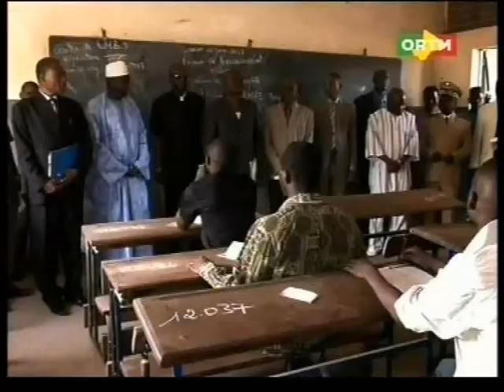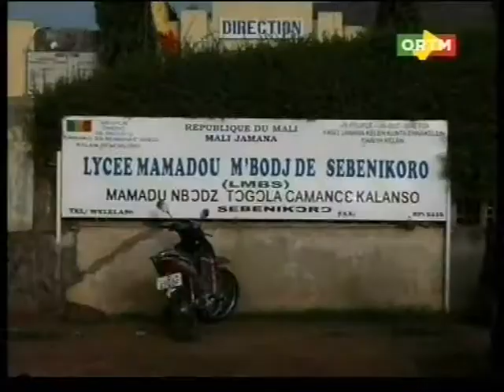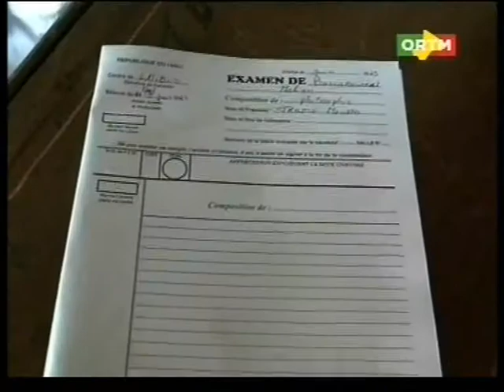Examen de fin d'année: Debut des épreuves du baccalauréat malien 2013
Éducation : Les épreuves du baccalauréat ont débutés ce Mardi sans la région du Nord Mali